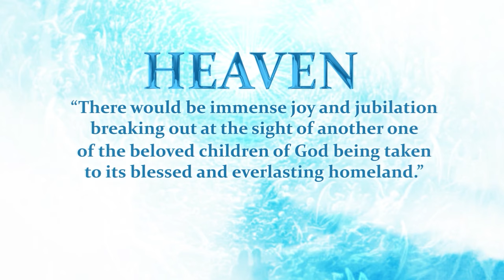The Visions of Saint Frances of Rome: Hell, Purgatory, and Heaven Revealed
Learn from one of the Church’s great mystics, Saint Frances of Rome, as she describes her visions of the geography of hell, the state of limbo of purgatory, and the glories of heaven.

“As for me, I’d begun my reading about the torments of the damned seen by Saint Frances of Rome; it makes me tremble. I don’t like this kind of reading material, but it can be very beneficial. I talked to your father about it all morning, and he wanted to take the book to his Pavilion.”    —St. Zélie Martin

In this book, Saint Frances of Rome narrates her visions to her spiritual director, Canon Giovanni Matteoni. He records her visions of the geography of hell and the state of limbo. She describes the punishments for various sins such as perverts, usurers, blasphemers, traitors, murderers, apostates, schismatics, incestuous people, witches and more. She also talks about the particular torments due to the seven deadly sins and the punishments for theft, dishonoring parents, breaking vows of chastity and selling daughters into prostitution.

In addition to these visions of hell, Saint Frances also shares her visions of purgatory and heaven. She talks about the condition of souls in purgatory and the glories of heaven and so much more. Her visions will provide you with rich meditations on the realities of the Four Last Things.

This is the latest addition to the TAN Resurrection series. The books in the TAN Resurrection collection written by saints and great, holy people and have been translated into English for the first time. They are free from modern divisiveness and full of words of truth for the soul who is striving for heaven. We hope that these books will inspire you on your journey to holiness.